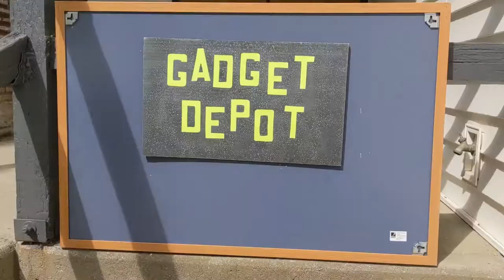VBS 2021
June 21-25
9 am - Noon
1118 S. King St.
Airway Heights, WA 99001